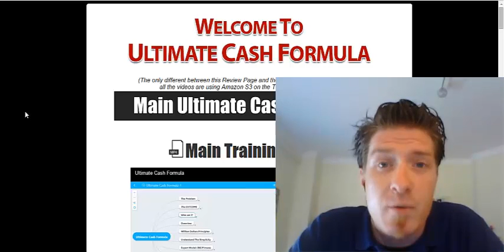Testimonial for Lemy